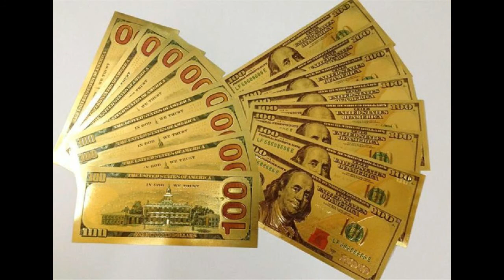Saldremos de esta OrlandO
Agradezco a Charlie Daniels URORA 424  por ayudarme con la producción musical  y por hacerme la edición de este video.   Muy buena voluntad Bro.
Estas escenas son del  video  “Con la misma moneda”  en el que actué bajo la dirección de Camilo SILVA  y Manolo Gutiérrez .